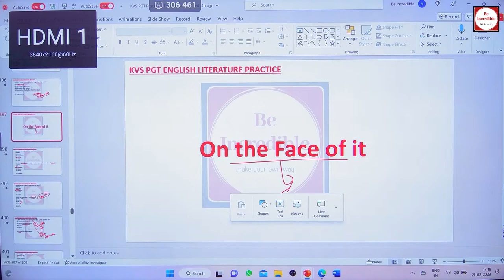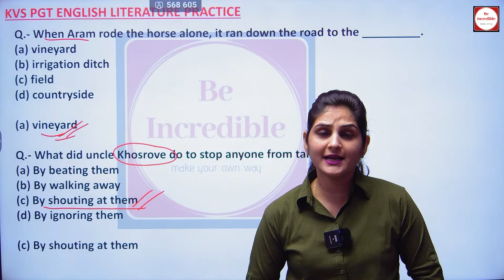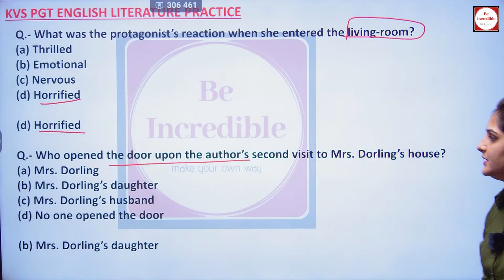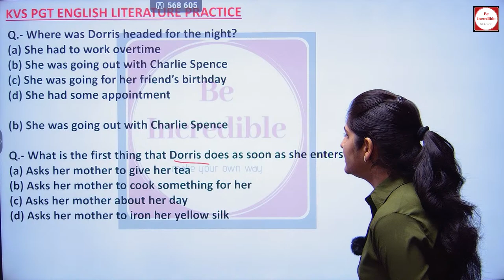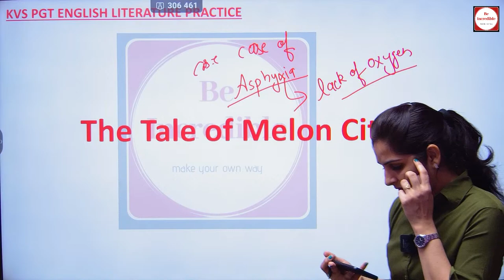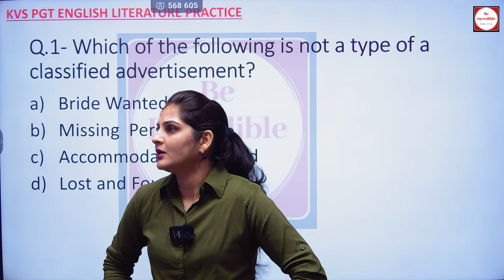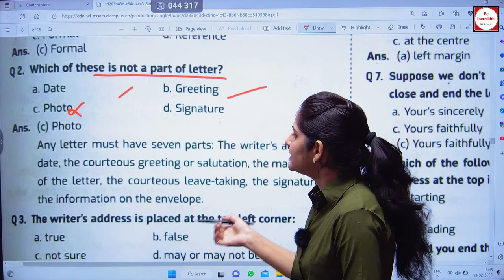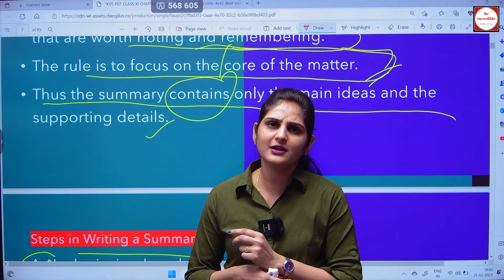21 FEB-ONE SHOT REVISION || 🔴KVS PGT ENGLISH LITERATURE || LIVE 5PM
⏩Download Be Incredible App to enroll in
🔴 KVS TGT ENGLISH (Subject Special) by Anshu Chaudhary

🔴UP LT GRADE English Literature Batch by Anshu Chaudhary

😊 Thanks for choosing us in your incredible journey ✌️